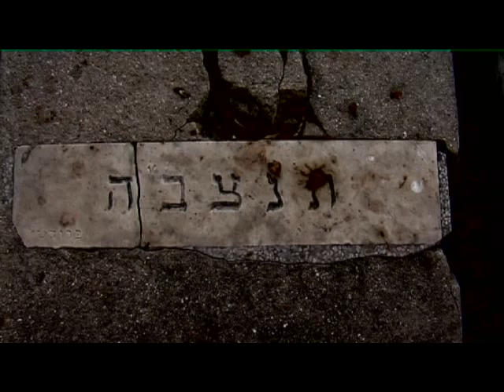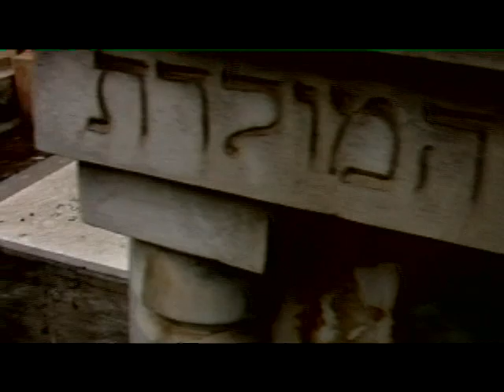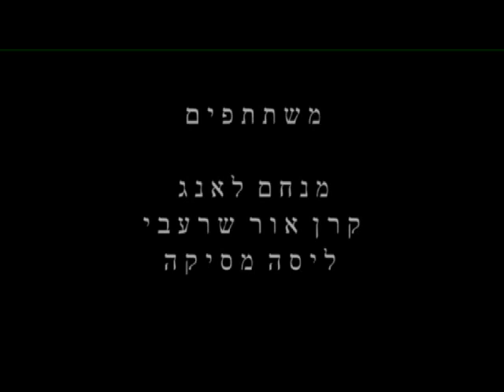HONI HAMEAGEL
FESTIVAL  ACO 2008